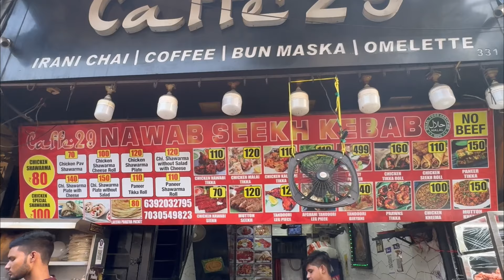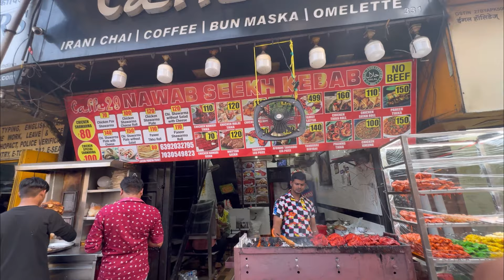Chicken Tandoori || Chicken Tikka 🍗 चिकन तंदुरी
Mamu Me Todne Ko Kidhar Ko Pocha Dekh
Puna Me Bata Chowk
 Salam Sabko Aur Tumhare Ko BoHoT BARKAT

SALAM